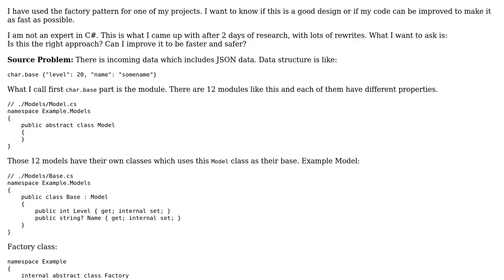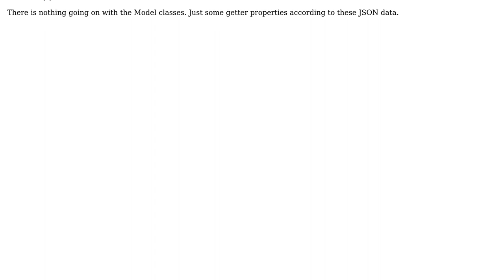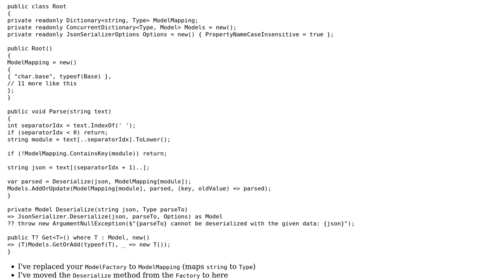Code Review: Factory pattern to build multiple models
With thanks & praise to God, and with thanks to the many people who have made this project possible! | Content (except music & images) licensed under CC BY-SA | Music | Images & others | With thanks to user Valour user Peter Csala and the Stack Exchange Network Trademarks are property of their respective owners. You are responsible for your own actions.